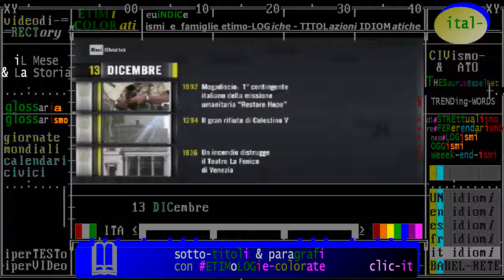§.*/* iL fatto storico del giorno commentato, oggi è il 13 DICEMBRE // Rai Storia - Accadde Oggi